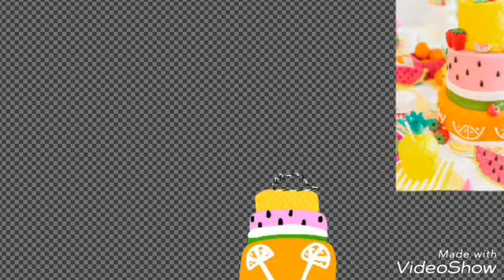Speedpaint 10- Birthday gift for my Dad!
Happy birthday dad, I hope you like the speedpaint I made!

Btw, the cake is tropical themed, and I found the pic of the real cake in Google and I think you can also find it in Pinterest?

Anyways, bye guys!

(and sorry about the noises in the background!)